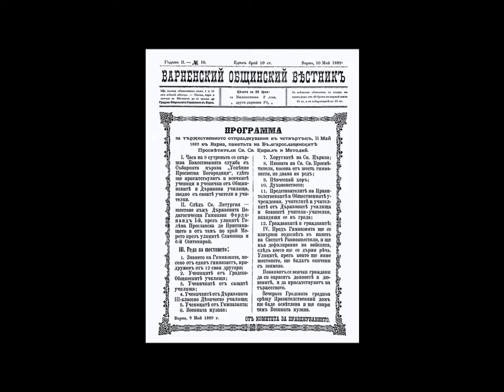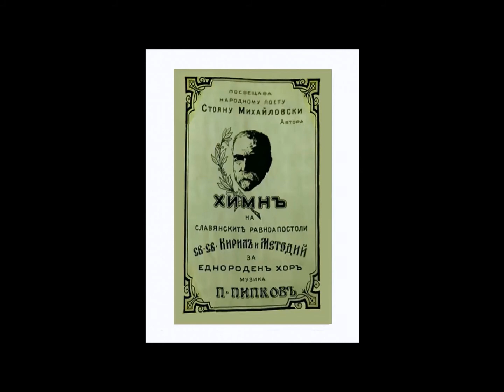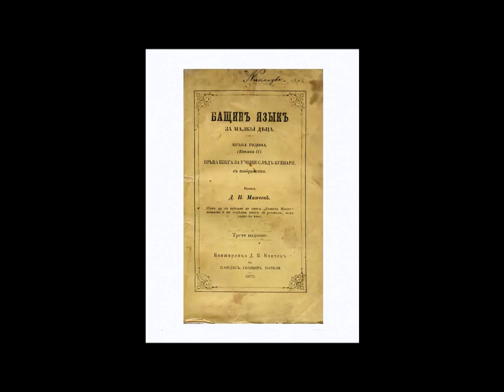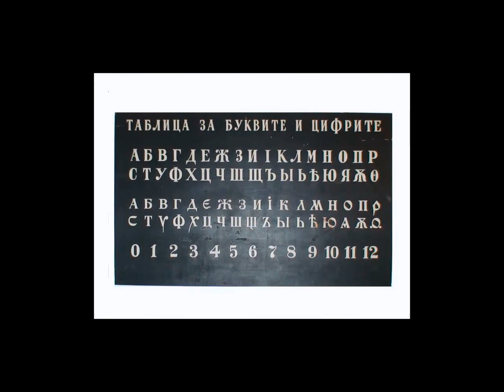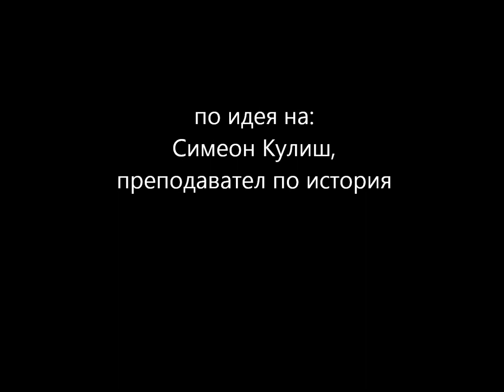За празника 24 май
В навечерието на 24 май, Деня на българската писменост и култура, поздравяваме Варна и варненци с този кратък материал. Честит празник!